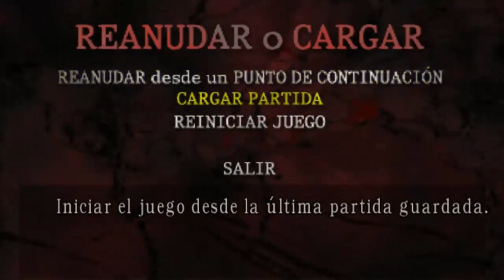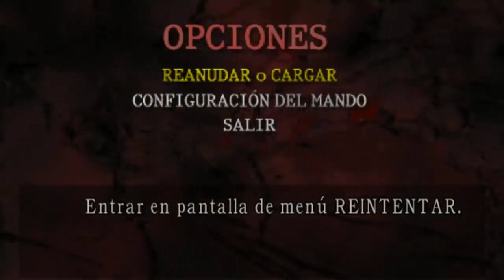Resident Evil 4 Mod Ultra Pro Beta 2021 - Divulgação - Ilha parte 3/4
Créditos

Mod Ultra Pro Beta 2021
Autor: Higo Pereira

Re4 mod Echo six Dee ay y Tweed Re ORC
Autor: Rob Rosales
Dee ay
Autor: Rob

Tweed
Autor: n00b_saibot & Merzerful (esta é uma outra versão da Tweed, não é a mesma do Pack )

Autor de las voces: Rob
Autor del menu: Rob

Resident Evil 4 com melhorias adicionadas pelo Higo
Link abaixo:

Re-skin Inimigos Militares
Autor: david flores